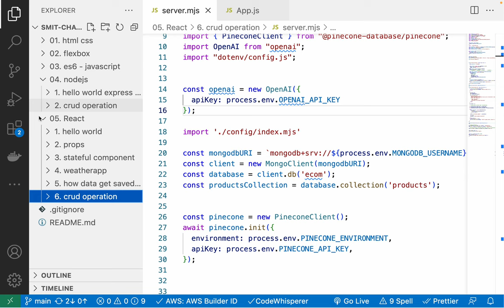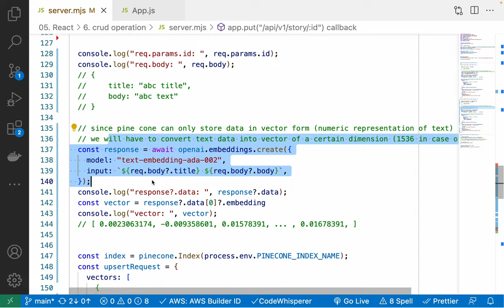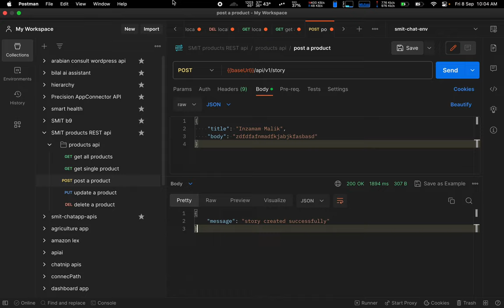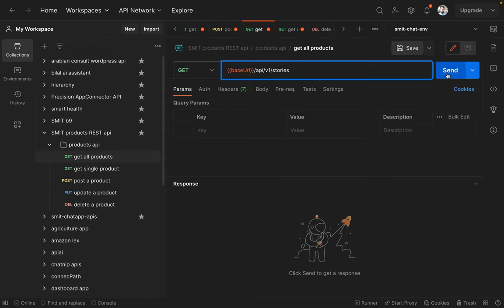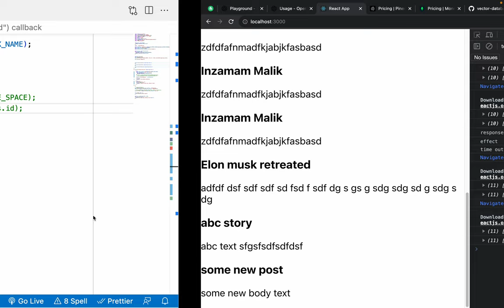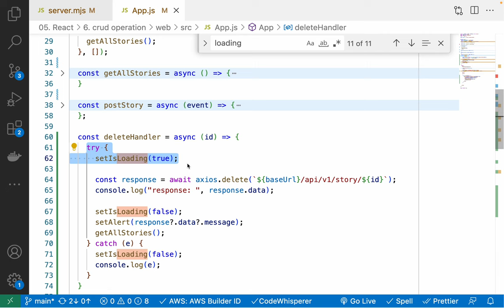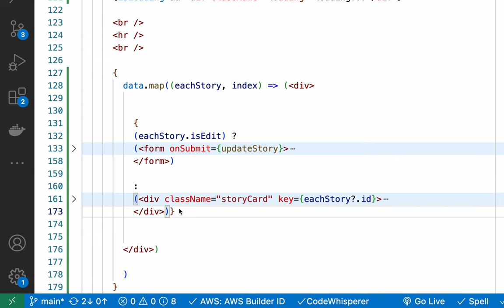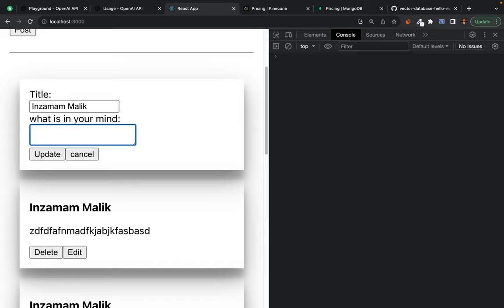React - CRUD operation with pinecone vector database - part 3